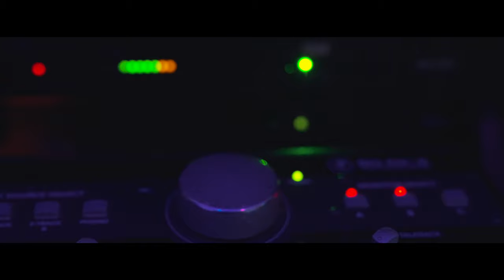WoahKing! talks Better Your Health, Blitz Em!, new project, etc. in new interview.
Stream My New Song "Walk In" prod. by Deek